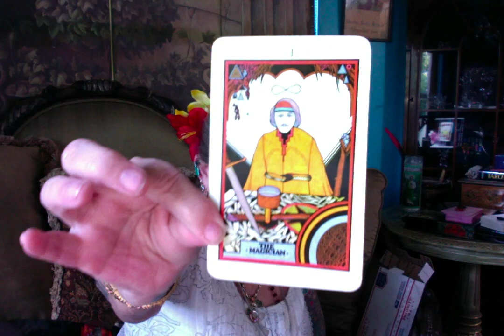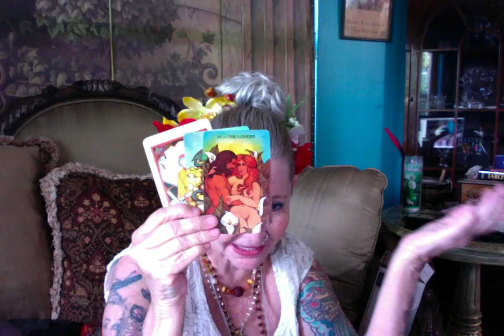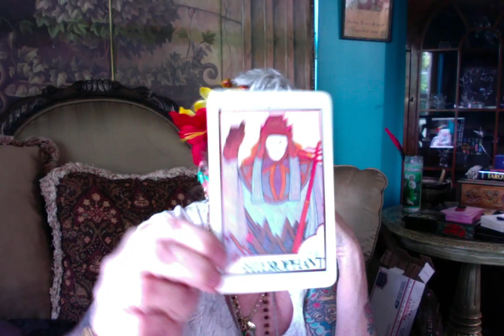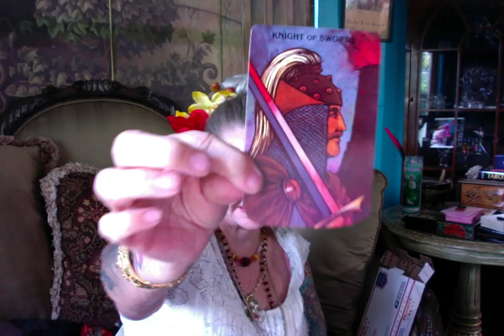Clinton ----- What's Up ? Ganga Tarot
Clinton What's Up ?